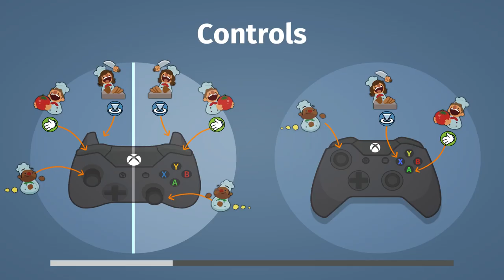Overcooked part 7